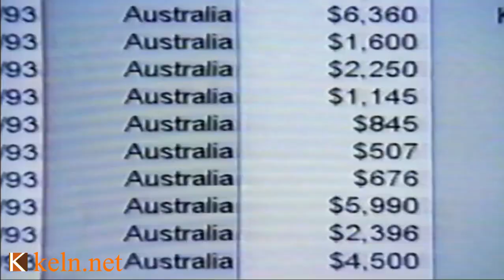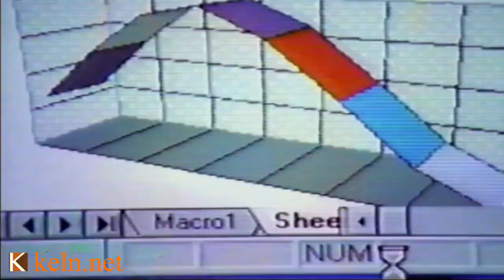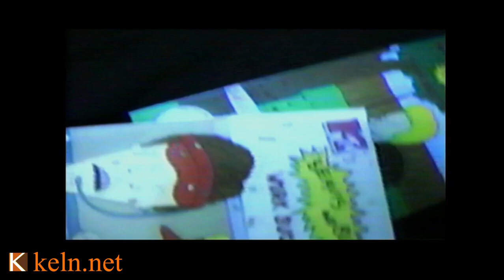1990s TV Commercials - Video Games from MTV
Step into the time machine with me! 🕰️ Join me for a quick journey down memory lane as we revisit a collection of classic video game commercials and captivating MTV promo material. 🎮📺

From iconic game advertisements to mesmerizing MTV spots, this short 3-minute video will take you back to the golden era of gaming and music television. 🎵📼 Relive the vibrant colors, catchy jingles, and 80s/90s vibes that once filled our screens and sparked our imaginations!

Get ready to reminisce and immerse yourself in the nostalgia. 🌟 Whether you're a seasoned gamer, a music enthusiast, or simply curious about the retro past, these clips will surely bring a smile to your face!

So, join me on this quick and captivating trip into the world of vintage advertising and MTV magic. 🕹️📺 Let's press play and take a short but sweet journey into the magic of the past!